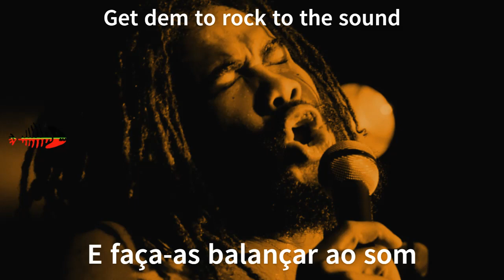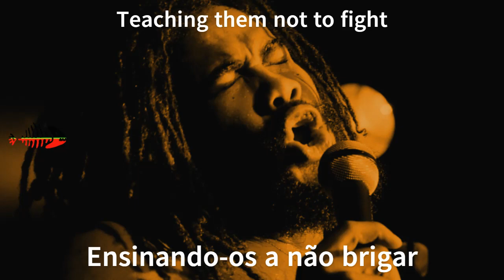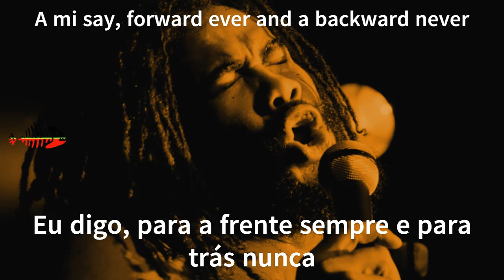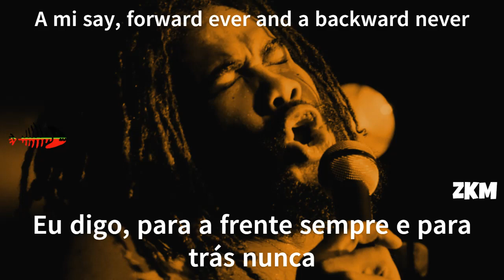Jacob Miller - Forward Ever - Legendado